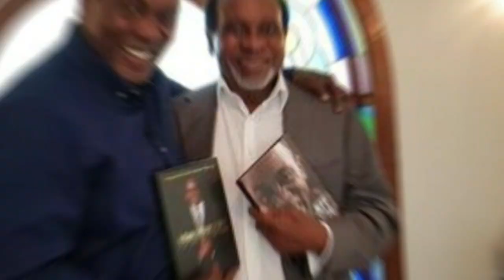What billionaire Reginald Mengi told his wife moments before his death